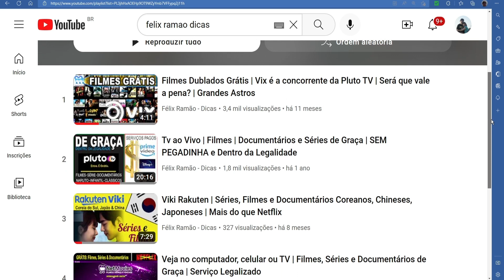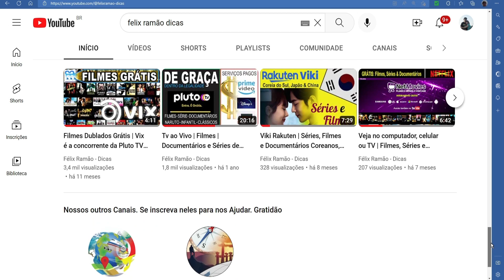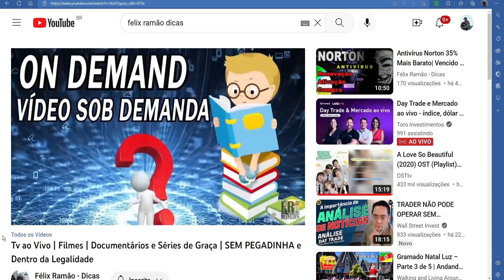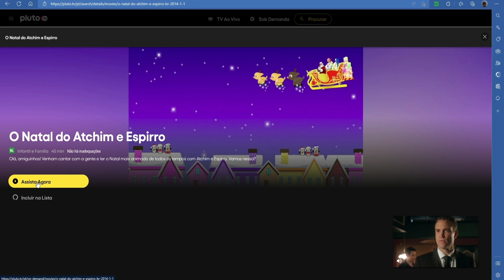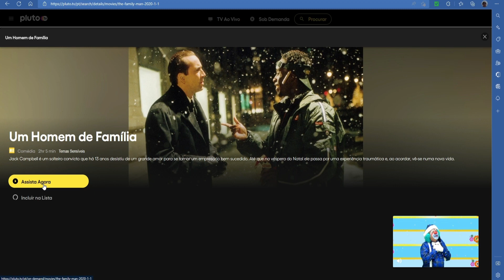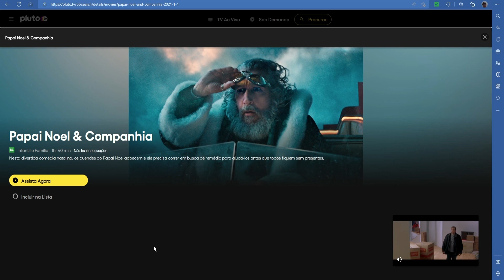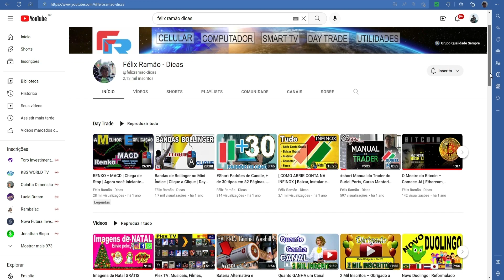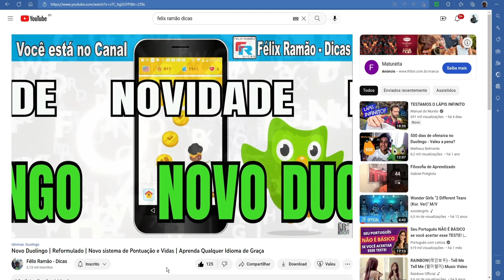Mais de 50 Filmes de Natal | Assista Sem Cadastro De Onde Quiser | Grátis | Direto do Site Oficial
Seja bem vindo a mais um vídeo aqui do canal Félix Ramão – Dicas.

Essa seção de filmes, já tem bastante conteúdo, porque é um tema que os nossos inscritos gostam bastante.

Tem muita opção gratuita atualmente para você que por algum motivo seja ele financeiro ou não, não queira assinar algum serviço pago de streaming como a Netflix, Amazon, Disney Plus ou outra empresa desse ramo.

Hoje, vou te mostrar como assistir MAIS DE 50 FILMES DE NATAL, de graça, sem cadastro, dentro da legalidade. Tudo rápido e prático.

Link para a página inicial de nosso site Qualidade Sempre

Outros conteúdos virão, clique no sininho para não perder nenhum aviso do Youtube quando eu postar um novo conteúdo, sempre de graça pra você!

Nos prestigie com sua presença em nosso outro canal de viagens que é o “Gramado, Canela e o Mundo” lá tem os incríveis vídeos em 360 graus onde você pode mover a direção da câmera durante a exibição do vídeo, aqui mesmo no YouTube, é impressionante.

Esse nosso outro canal "Walking and Living Around The World" está só começando, nos de uma força fazendo sua inscrição, precisamos chegar a 1 mil inscritos e com sua ajuda chegaremos muito em  breve.

As animações desse vídeo foram feitas no programa Adobe After Effects, e aqui em nosso canal temos um curso gratuito em andamento, assista às  aulas nesse link abaixo:

Lá você entrará matérias sobre:
- Como Trabalhar em casa
- Viagens
- Dicas de Informática
- Day Trade
- Como ser um YouTuber
- E Baixar Imagens Grátis para você enviar pelo Whatsapp \ Instagram \ Facebook. São imagens de bom dia, boa tarde, boa noite, feliz aniversário, profissões e muito mais.

Forte Abraço, sou o Félix e te vejo no próximo vídeo, fui.

Créditos (Áudio e Vídeo) de Tudo que foi publicado neste vídeo

- Adobe
- Pixabay
- Pexels